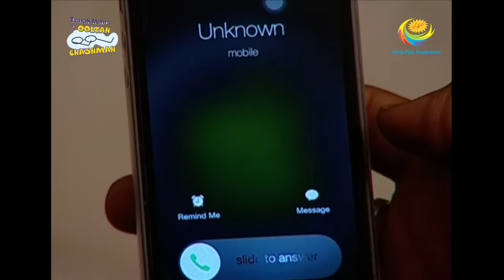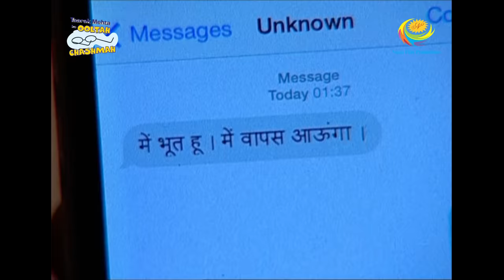Taarak Mehta Ka Ooltah Chashmah - Episode 1384 - Full Episode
Episode 1384:
Not only Tapu sena but all the members of Gokuldham Society witness a tall Ghost in the Society. Panic occurs in the society as Popatlal, Anjali, Taarak, Babita Mr. Iyer and Bapuji observe Ghost in their respective houses. All the members are trying their best to hide. Will they get caught by Bhootnath? Watch to find out!